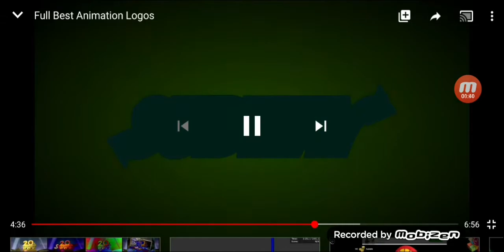Sudway over 1,099,511,627,776 Times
Subway over 1,099,511,627,776 Times